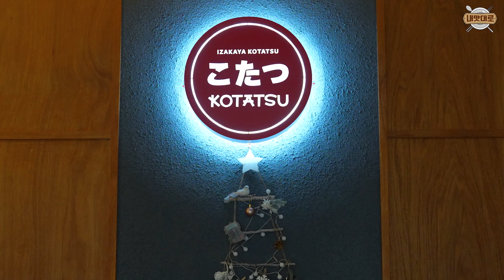신선도 극강! 역대급 숙성회라고? 교동에서 요즘 뜨고 있는 이자카야! | Aged Assorted Sashimi / Korean street food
🍽️ 메뉴는? Menu & Price
코타츠 한판떼기 - 45,000원
사시미 모리아와세 - 39,000원
연어 사시미 - 25,000원
가리비찜 - 25,000원
게딱지장파스타 - 17,000원
홍가리비라면 - 7,000원
이외 다양한 메뉴가 있습니다🙂

📍 위치는? Location
📍 대구 중구 교동4길 33-20 지상1층
⏰ 18:00~03:00(L.O 02:30)

🍜 대한민국 구석구석 맛집을 내맛대로 소개합니다!
눈과 입 귀가 즐거운 미식 여행을 떠나보세요!

🍲 더 많은 맛집을 만날 수 있습니다 😊